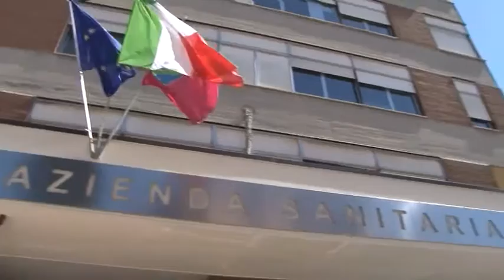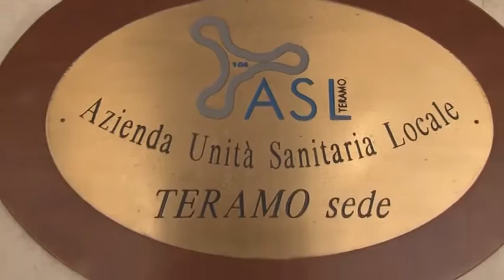TERAMO, AVVIATA LA CAMPAGNA ASL PER LA VACCINAZIONE ANTINFLUENZALE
IL DOTTOR ELSO CASTELLI, MEDICO DI FAMIGLIA, NE RICORDA L'IMPORTANZA